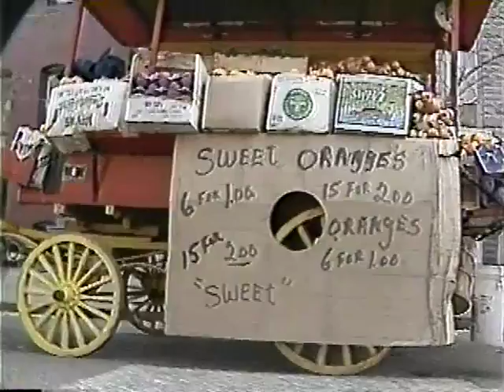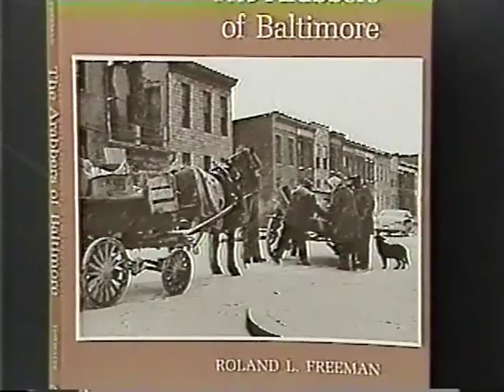Arrabers of Baltimore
Profile of door to door sellers in Baltimore.  Their old world charm is at risk due to new regulations.